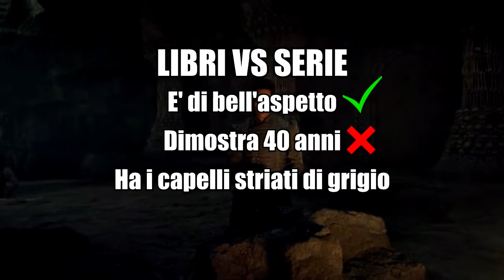The Witcher Netflix ITA: Differenze e Opinioni - Stagione 1 TUTTI GLI EPISODI